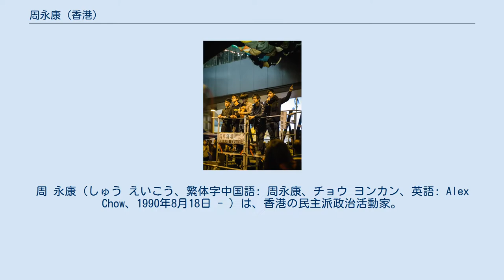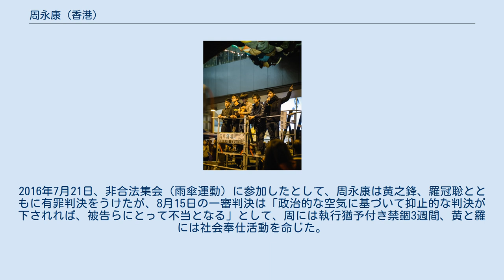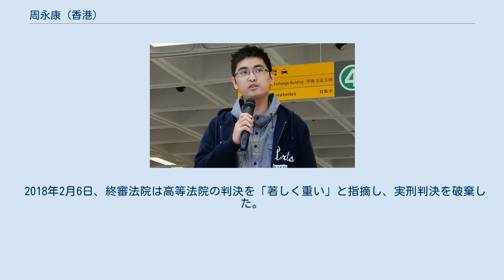周永康 (香港)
周 永康（しゅう えいこう、繁体字中国語: 周永康、チョウ ヨンカン、英語: Alex Chow、1990年8月18日 - ）は、香港の民主派政治活動家。
香港大学文学部在籍時の2014年、香港学生連盟（学連）事務局長として雨傘運動に参加、中心人物のひとりとみなされた。
 2016年、香港大学で学士号（B.A.）取得後、2018年、英国LSEで修士号（M.A.）取得。
その後米国カリフォルニア大学バークレー校で地理学博士課程に在籍している。
2021年1月発行の季刊誌「如水 Flow HK」編集委員会に参加、同年3月の海外在住香港人8名による「2021香港約章」にも参加した。
 2014年12月11日、金鐘で演説する周永康（右から2人目）。
 香港では2017年の行政長官選挙から普通選挙が実施される予定だったが、香港政府は中国政府の意向を受け指名委員会の支持を得られない人物の立候補が出来ない制限選挙への変更を企図し、これに反対する香港大学の戴耀廷副教授は民主派メンバーの陳健民・朱耀明と共に中環を占拠し普通選挙の実施を求めるデモを計画していた。
 2014年8月31日、中国全人代常務委員会が民主派を行政長官選挙から排除する方針を正式決定したことを受け、戴は民主党や学生団体の学民思潮と連携し中環占拠デモを実施すると宣言。
周ら香港学生連盟もこれに同調し、9月22日に5日間の授業ボイコットを実施し、香港各地の学生1万3,000人を動員した抗議集会を香港中文大学で開催して全人代の決定撤回を求めた。
 9月26日、黄之鋒ら学民思潮と共に香港政府庁舎前で座り込みを実施。
これに対して警官隊が催涙弾を発射するなど衝突が激化したことに伴い、9月28日に戴によって中環占拠デモの発動が宣言された。
 9月28日のデモ開始以降、周はデモ隊の中心人物として戴に代わり主導権を握るようになる。
ただし、周は「アカデミックなやり方を理解している」として、戴には一定の敬意を示している。
 10月3日、梁振英行政長官が香港学生連盟との会談を行うと表明する。
これに対し、周は警官隊がデモ隊と反デモ隊との衝突を傍観していたことを理由に会談を凍結していたが、10月5日には政府庁舎前の一部の封鎖を解除し会談に向け環境整備を行う。
しかし、香港政府は10月10日に「学生団体側に対話に向けた姿勢が見られない」として会談を見送ると発表した。
また、長期化する占拠デモによって経済活動を阻害された市民との対立も深まり、市民との衝突も起きるようになり、周は占拠地域の再構築を指示する。
10月21日、香港政府の林鄭月娥政務司長と会談。
周は普通選挙の実施を求めるが、林鄭はデモの撤退と「2017年以降の選挙制度再改正を待つように」と主張したため議論は平行線を辿り、会談は物別れに終わった。
 11月1日、占拠デモに参加する各団体の代表者と会談し今後の対応を協議。
周は直接北京に行き全人代の決定撤回を訴えると表明し、11月10日に范徐麗泰全人代常務委員らに李克強国務院総理との対話の仲介を依頼した。
周は香港政府との会談決裂後も占拠の継続を続ける方針を示すが、市民からの支持は低下し、7割近い市民がデモの即時撤退を主張し始めたため、支持を得るための説得を指示する。
11月15日、范徐が対話仲介を拒否したことを受け独自に対話を行うため北京に向かおうとするが、香港国際空港で身分証の失効を理由に搭乗を拒否され北京行きを断念した。
 香港政府との会談決裂や北京行きの失敗など、デモの長期化や政府から譲歩を引き出せなかったことから、周ら穏健派は次第に求心力を失いデモを制御できなくなっていった。
 11月18日には香港警察による占拠地域のバリケードの強制撤去が始まり、翌19日には金鐘を占拠していた急進派が立法会ビルを占拠しようとし警官隊と衝突し逮捕者が出ている。
11月30日、周は求心力を維持するため急進派と同調し香港政府庁舎の占拠を試みるが、警官隊との衝突により失敗し多数の逮捕者・負傷者を出してしまう。
 12月3日、香港政府庁舎前での混乱を受け、デモ主催者の戴・陳・朱は警察に自首し、デモの撤収を呼びかけた。
戴らの自首を受け、周はデモの撤収を含めた今後の対応を協議する。
12月11日までの間に警察の強制撤去により周を含めた249人の参加者が逮捕されるが、翌12日に周は保釈命令に基づき釈放された。
12月15日に香港政府はデモの終結を宣言し、中環占拠は失敗に終わった。
 2...